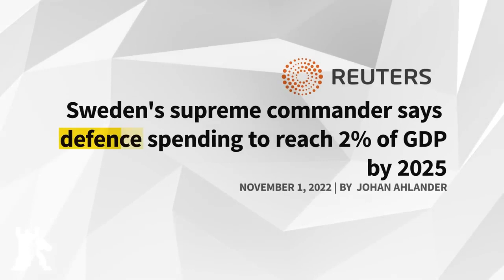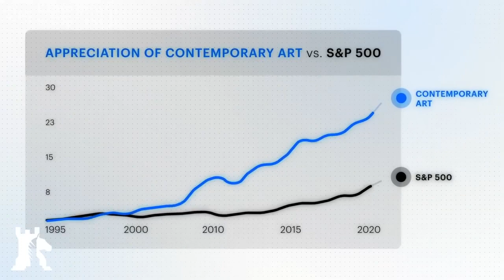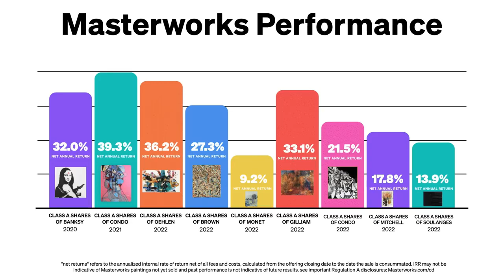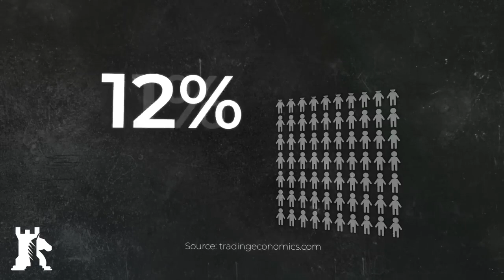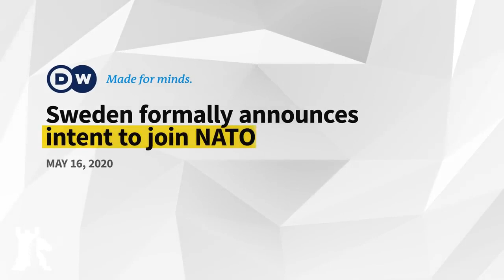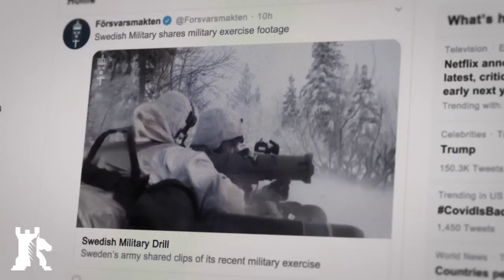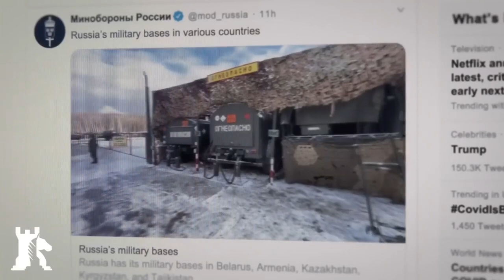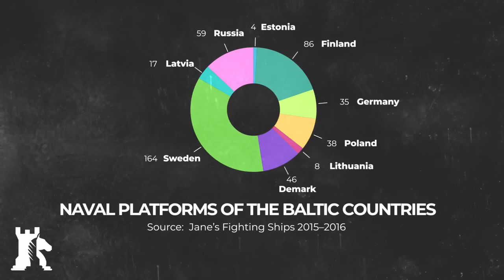Sweden joining NATO would crush Russian power|| THE STRATEGIC BALANCE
Sweden joining NATO would crush Russian power